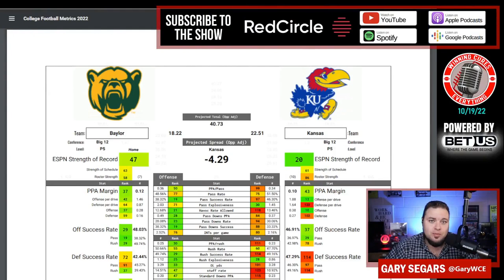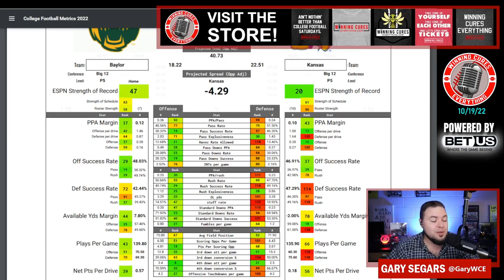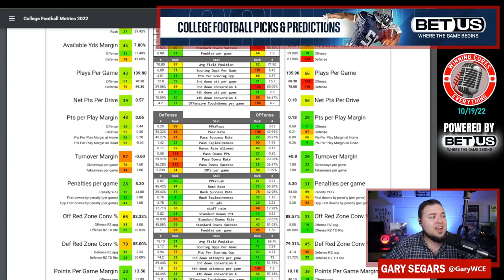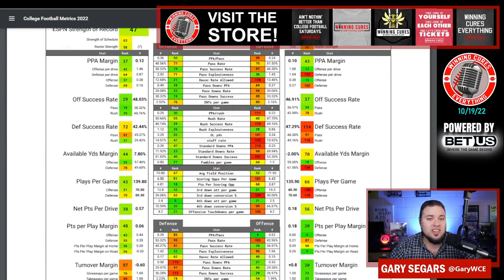Kansas vs Baylor Picks & Prediction Against the Spread 2022 College Football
Kansas vs Baylor Picks Against the Spread 2022 Predictions

Gary gives a quick preview, analysis, prediction & his pick against the spread (ATS) for the 2022 College Football Week 8 matchup featuring Baylor vs Kansas!